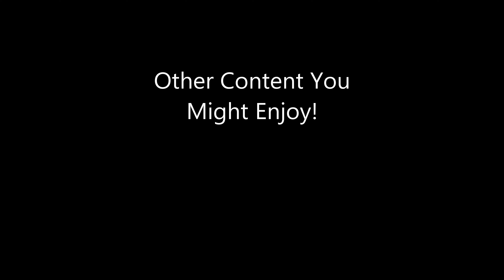USAFA SCUBA Club 2 Oct 2024 My Edit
USAFA SCUBA Club, Wednesday, 2 Oct 2024 with Kioni, Chad, Dustin, Cara, and 5 Air Force Academy Cadets. Compating this edit to the GoPro edit to see which performs better. Please make sure to like or comment whichever video you prefer!

Filmed by Dave Wellen, USAFA '99, PADI EAN Rescue Diver